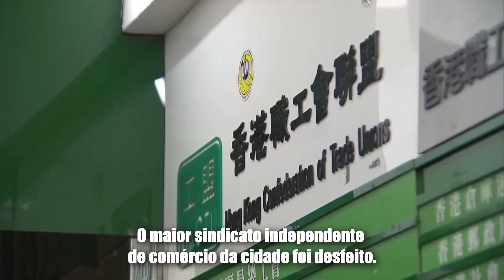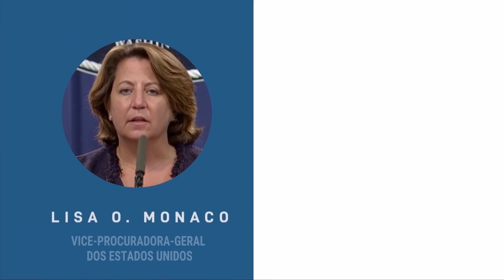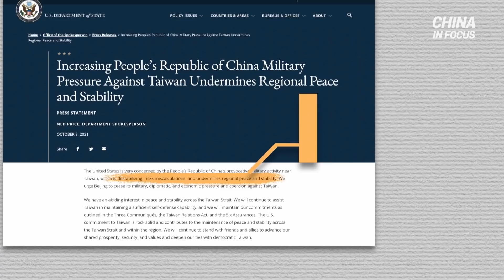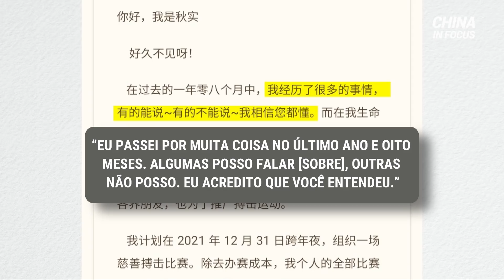Novo plano de comércio de Biden para China ecoa Trump; China envia 52 aeronaves para Taiwan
As tarifas de Trump para a China continuarão por enquanto. E a representante de comércio dos Estados Unidos diz que mais poderia seguir, caso sua conversa iminente com Pequim não corra bem.

Em apenas 2 meses, a Administração de Combate às Drogas americana apreendeu 1,8 milhão de pílulas de fentanil. A maioria delas feita da China.

E Pequim quebrou seu próprio recorde. Eles enviaram 52 aeronaves chinesas em direção a Taiwan, o número mais alto já registrado.

A liberdade em Hong Kong leva outro golpe. O maior sindicato independente de comércio da cidade foi desfeito. Citaram que a “incerteza política” fez com que fosse difícil continuar.

Veja outros vídeos:

Destroços de foguete caem em área residencial; Gen. Mark Milley defende sua ligação para a China

Advogado de direitos humanos vive “inferno na terra”; Libertada, CFO da Huawei é aclamada na China